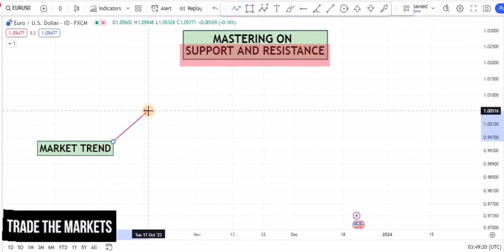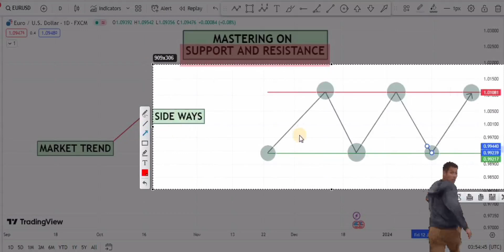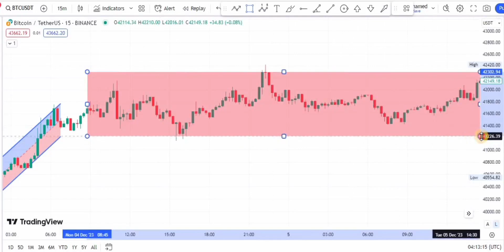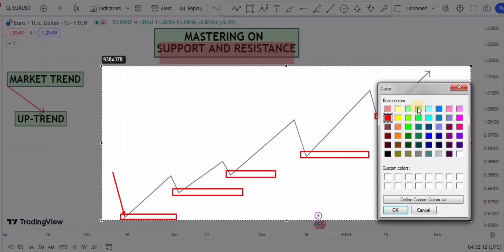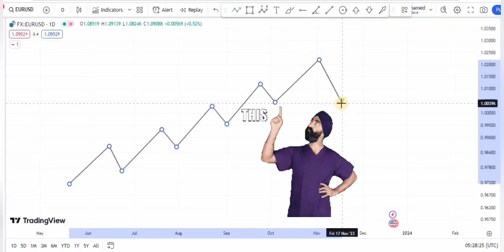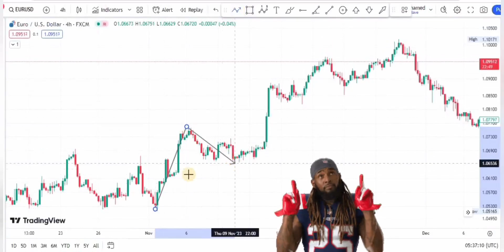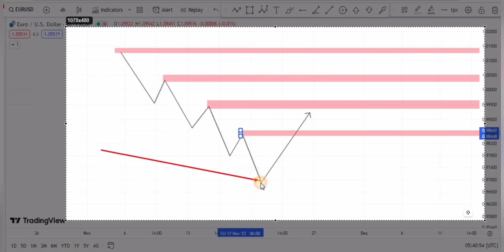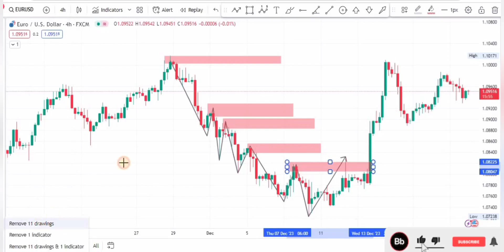Super powerful PriceAction and Support Resistance Trading Strategy | forex trading | Raja Portly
What is Support and Resistance Level?
Which Support is more powerful?
Which Resistance is more powerful?
What are the different types of Trend?
when will Trend reverse?
when will Uptrend end?
when will downtrend end?
when will sideways end?

Partner code for Exness 👇👇

skgpv1mfkh

Open your Free Trading and Investment Account in 3 easy steps:
1️⃣ Download Angel One app 📲
2️⃣ Complete KYC 🪪
3️⃣ Start your Investment Journey 💰📈

T&C Apply

Always conduct your own research or consult with a qualified financial advisor before making any investment decisions in the stock market or any other financial market. Past performance is not indicative of future results. Investments involve risks, and individuals are responsible for their own investment decisions."